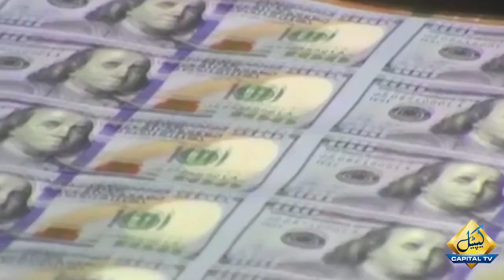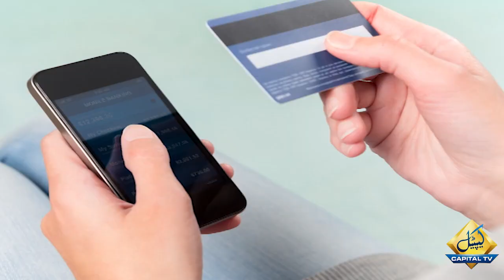How Much Currency You Can Carry While Travelling to Abroad? | Capital TV